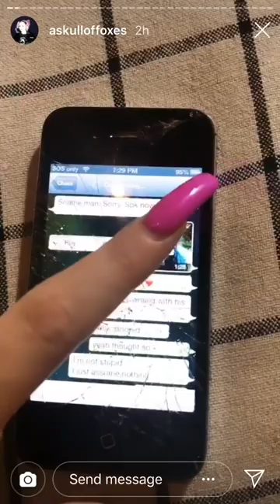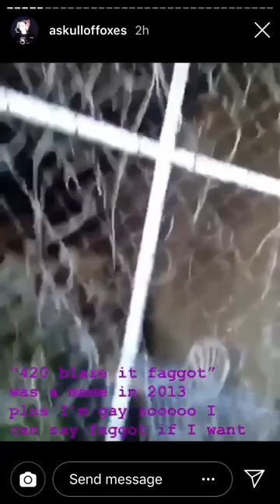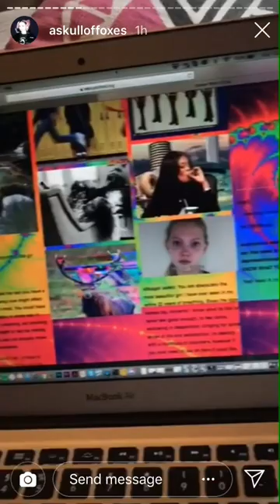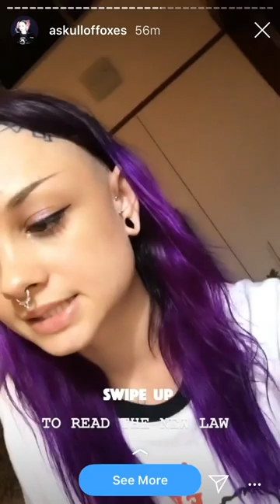Zheani responds to Ninja's "Love all trust no one." Die Antwoord REKT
*Ninja's claims of using instagram DM's in 2013 debunked.
*Ninja's claims of Zheani running a porno blog in 2013 debunked.
*Ninja's claims that Zheani is a prostitute debunked.
* Zheani explains the new law surrounding revenge porn and proves that Ninja and Yolandi are both potentially facing 3 years in jail.
*Zheani explains she never hid the fact she was an occultist and openly publicised her NSFW snapchat to raise money for her the line mixtape.
*Zheani explains how the leaker illegally stole the content and gave it to Ninja.
*Zheani stands in solidarity with sex workers.
*Die Antwoord are Rekt with facts and logic.